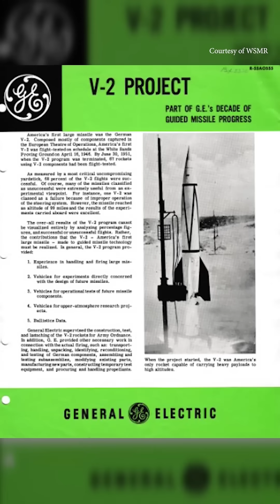Doña Ana County played a vital role in America’s first V-2 rocket tests at White Sands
In the latest episode of Preserving History and Democracy, Jim Eckles continues to unravel the fascinating—and often overlooked—story of how southern New Mexico became ground zero for America’s early rocket testing.